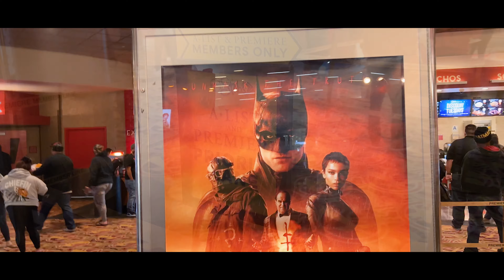The Batman Fan First Premiere exclusively in IMAX (AMC) 4K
Warner Bros. and IMAX came together to release tickets for an early The Batman fan event, which allowed fans from across The United States to watch the film on March 1, three days before its official release. I was one of the lucky ones to get a seat and also get an exclusive gift.